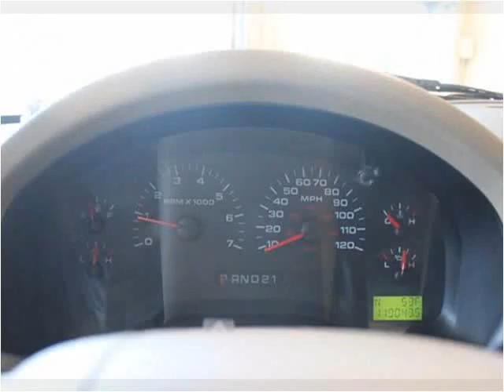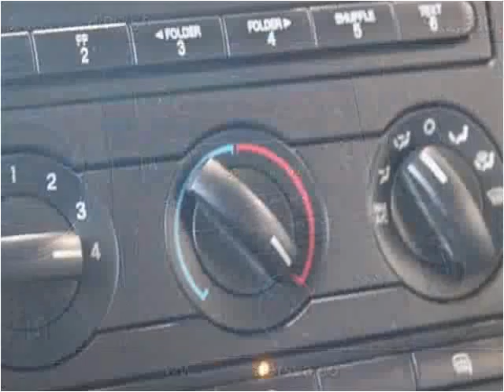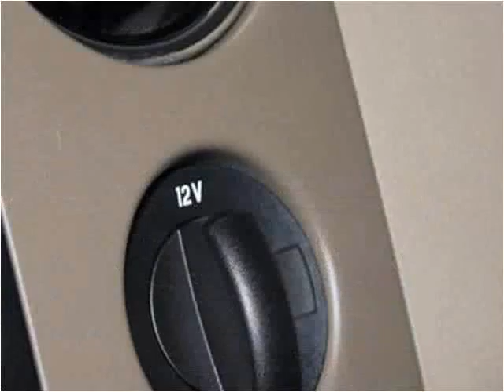2005 Ford F-150 Used Cars fredericksburg VA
This 2005 Ford F-150 is available from Auto Chiefs.